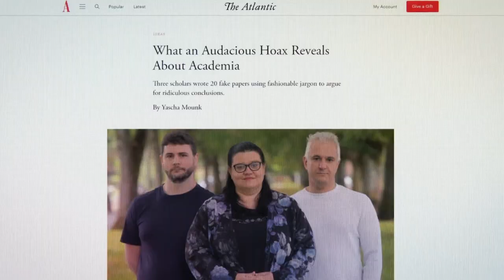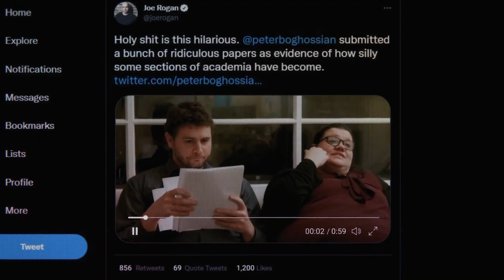The Reformers (2023) - Trailer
THE REFORMERS
The Reformers explores the execution of the Grievance Studies hoax and aftermath for those involved. The hoax, orchestrated by a group of scholars (Peter Boghossian, James Lindsay, Helen Pluckrose) who submitted deliberately absurd and ideologically biased articles to prominent academic journals, made worldwide headlines and sparked intense debate about the influence of ideology and the erosion of critical thinking in academia. Nayna was embedded with the scholars from the hoax’s infancy.

I’ve broken the feature film down and reworked it into a four-part director’s cut because that’s how I’d like it to be viewed. Part one will be free to everyone via YouTube and Substack and then the remaining three will be paywalled. My goal is to use the series to raise development funding for my next major project.

A film by Mike Nayna
Produced by Mark Conway
Director of Photography - Elliott Nieves
Original music by NEWEM and Nick Batterham

Featuring
Mike Nayna
Peter Boghossian
James Lindsay
Helen Pluckrose
Richard Baldwin

Trailer by Tay Kaka
Poster by Patrick Ball